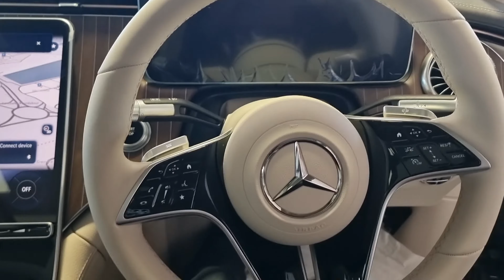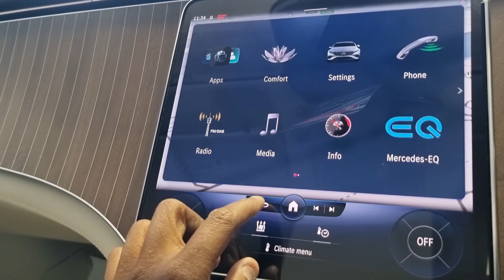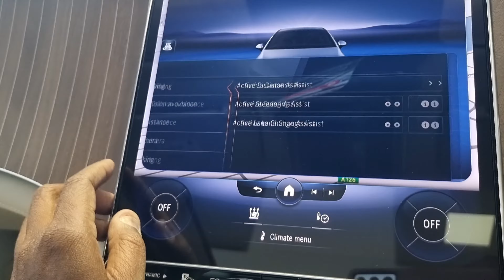2022 Mercedes Benz EQS 450+ EV Plus Interior And Infotainment Walkthrough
The EQS is Mercedes-Benz's first luxury electric vehicle and a new addition to the S-class family.  It looks absolutely stunning for an EV, with all high end specifications added to this beauty.

Take a look at the specs below and don't forget to LIKE and SUBSCRIBE to my channel Carlight and let me know what car you would want me to review next.

Performance
The Mercedes EQS 450+ is a full electric vehicle (BEV). The maximum power of the Mercedes EQS 450+ is 245 kW (329 hp). The maximum torque is 419 lb-ft. The Mercedes EQS 450+ is rear wheel drive and can accelerate from 0 to 62 miles per hour in 6.2 seconds. The top speed is 130 mph.

The battery of the Mercedes EQS 450+ has an estimated total capacity of 120 kWh. The usable capacity is 107.8 kWh. An estimated range of about 395 miles is achievable on a fully charged battery. The actual range will however depend on several factors including climate, terrain, use of climate control systems and driving style.

For example: sustaining high speeds in cold weather could result in a range of around 290 mi. However, driving at low speeds in mild weather will increase the range to around 555 mi.

Charging is done using a Type 2 connector and the on-board charger has a maximum power of 11 kW. This charges a fully depleted battery back to full in around 11 hours 45 minutes. However, a 3-phase grid connection is needed to achieve this. The majority of homes and charge points currently do not have this connection. In most cases the maximum charging power will be 7.4 kW, allowing for a charge time of 17 hours 15 minutes and a charge rate of 23 mph. Charging the car using a regular wall plug will take around 55 hours 15 minutes.

Rapid charging is possible through a CCS connection. The maximum rapid charge power is 207 kW. The battery can't be charged continuously at this power. In an average rapid charge session the average charge power will be around 173 kW. This charges the battery from 10% to 80% in around 30 minutes. A rapid charge like this will add about 275 miles of range.

Energy Consumption
The estimated combined (motorway and city) energy consumption of the Mercedes EQS 450+ is about 273 Wh per mile. By comparison, this energy consumption is the equivalent of a fuel consumption of 148 mpg in a traditional petrol car.

The actual energy consumption will depend on several factors including climate, terrain, use of climate control systems and driving style. For example: sustaining high speeds in cold weather could result in an energy use of around 372 Wh per mile. However, driving at low speeds in mild weather will increase the efficiency to about 194 Wh per mile.

CO2 Emission
The Mercedes EQS 450+ emits no CO2 during driving. This only includes direct emissions from the vehicle itself. The energy needed to charge the battery might have been (partly) generated by the use of fossil fuels. Vehicles with an internal combustion engine will always emit CO2 during driving. Additionally, CO2 is emitted during the production and transport of fossil fuels.